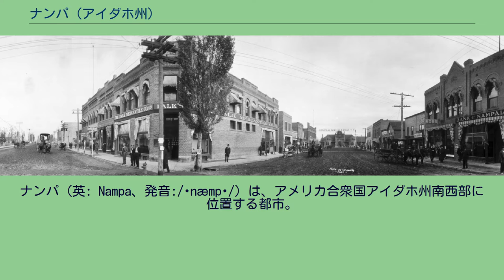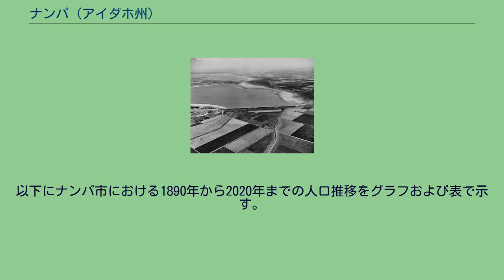ナンパ (アイダホ州)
キャニオン郡_(アイダホ州)
ナンパ（英: Nampa、発音:/ˈnæmpə/）は、アメリカ合衆国アイダホ州南西部に位置する都市。
州間高速道路I-84沿い、州都ボイシの西約20マイル（約32km）、メリディアンの西約6マイル（約9.6km）に位置する。
ボイシの衛星都市として高い成長を遂げており、1990年代遅くに州東部のアイダホフォールズやポカテッロを追い抜いてアイダホ州第2の都市となった。
2000年国勢調査による人口は51,867人だったが、2010年国勢調査では2000年時点よりも50%以上増加し、81,557人となっている。
2020年国勢調査では100,200人で、より高成長を遂げたメリディアンには抜かれて州内第3位となっているものの、市史上初めて10万人を突破している。
「ナンパ」という名前はモカシン（鹿皮製の靴）あるいは足跡を意味するショショーニー語から来ている。
ナンパは1880年代にオレゴン・ショートライン鉄道会社がワイオミング州グランジャーからオレゴン州ハンティントンまでナンパを通る鉄道線を建設したときにその歴史が始まった。
その後も次々と鉄道線がナンパを通るようになり、ナンパは大変重要な鉄道町になった。
アレクサンダーとハンナのデュフェ夫妻が町で初めての家屋を建設し、その友人で共同設立者でもあるジェイムズ・マギーの援助もあって、ナンパ土地改良会社を設立した。
この会社の名前があったにも拘わらず、土地に集まった市民は宗教色が強かったので、初期開拓者の多くはこの町を「ニュー・ジェルーサレム」と呼んだ。
わずか1年で町の人口は15人から50人に増えた。
新しい快適な施設も作られて成長を続け、1890年には自治体となった。
西部開拓時代の町の大半は道路が南北に走っているのとは異なり、昔からあるナンパの道路は北西から南東に走る鉄道に垂直に置かれた。
このために町の北部は鉄道の北東部になり、町の南部は南西部になった。
アレクサンダー・デュフェは以前にカナダのトロント近くで区画割りを行った町で起こったような事故を防ぐためにナンパの通りをこのように配置した。
その事故とは一人の女性と2人の子供が線路を渡ろうとして乳母車が線路に嵌って動かなくなり、列車に轢かれて死んだものだった。
当初のオレゴン・ショートライン鉄道線はボイシを迂回しており、ナンパはこの地域に建設された多くの鉄道駅の中でも最も魅力ある町になった。
1890年代に最初の小学校が建設された。
そのレイクビュー小学校は6番通りと12番アベニュー北の丘の上にあり、エセル湖が見える所である。
この学校の創立100周年祭りの直後に廃校になり第一メノナイト教会に売却された。
2008年にこの校舎が改装され、アイダホ州芸術チャータースクールが使っている。
灌漑用貯水池であるエセル湖は長く地域社会のピクニック目的地として使われてきており、この湖と周辺の施設を使って多くの市民が釣り、水泳、ボート漕ぎや狩りまでも楽しんできた。
しかし、地元のハンター達が隣接する資産の所有者O・F・パーソンズのペットのアヒルまで撃つようになったことに抗議があったので、狩りは長続きしなかった。
ナンパ市はこの湖を入札にかけた。
E・H・デューイ（元ナンパ市長）だけが応札した。
しかしたまたま起こった洪水のために近くの住人からの一連の訴訟が起こった。
デューイは結局エセル湖の水を空けてしまった。
それから間もなく市政委員会がフリッツ・ミラーの資産やデューイ邸の買い戻しに興味を示すようになった。
その後4年以上圧力が高まった。
ナンパ市民は新しい公園を望んだ。
1924年8月7日、市政委員会はミラーの資産を買収する条令を通し、そこをレイクビュー公園と名付けた。
野外ステージが1928年に完成し、市民プールは1934年8月13日にオープンした。
プールの入場料は1人10セント、あるいは15人で1ドルである。
レイクビュー公園はナンパで最大の公園であり、多くの地域社会のお祭りがここで開催されている。
アイダホ州シルバーシティの鉱山で財産を作ったウィリアム・H・デューイ大佐がナンパに4本の鉄道線が集まる利点に目を付けて、1902年に25万ドルを掛け優美なデューイ・パレスホテルを建設した。
デューイ大佐は1903年にこのホテルで死に、その息子に100万ドルを遺した。
このホテルはナンパ中心街数ブロックを焼き尽くした1909年の大火を生き残ったが、1963年にその大きな建物を改修しようという者がいなかったので解体された...